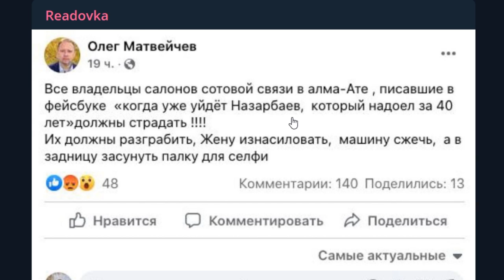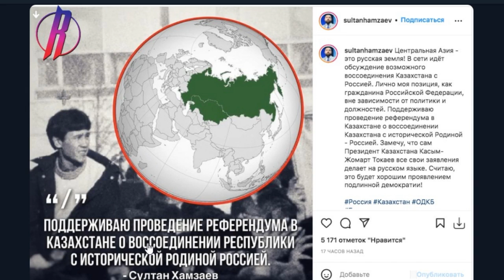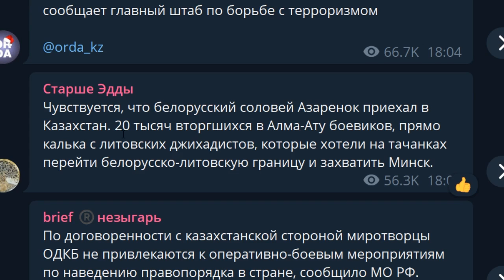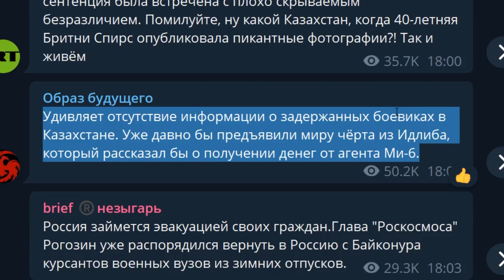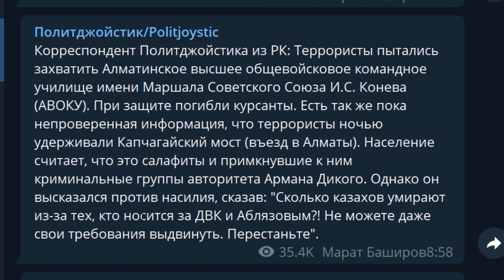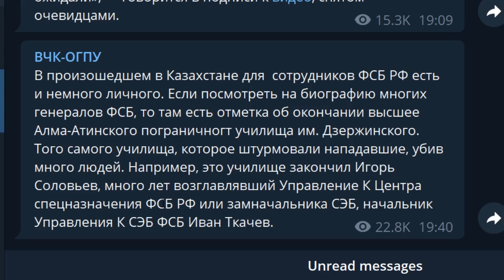Казахи готовы в0евать против РФ! Ополчение объявила партизанскую в0йну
-- BTC 1N9Ajm93LCevn5JdEttocGLrz7HKG6JY3x